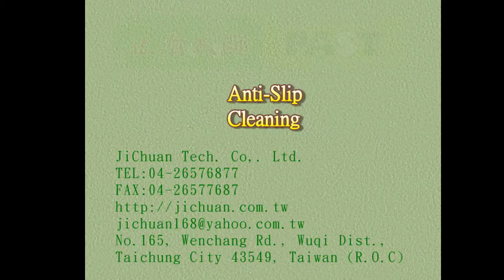243 The place is suitable slip slip, China, Railway platforms, Granite, Anti Slip Traetment Photos